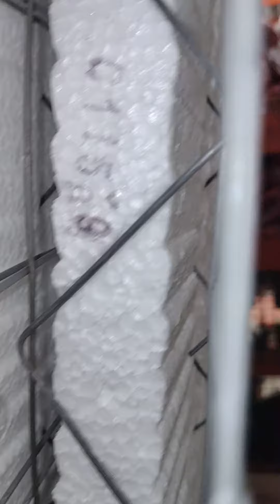Sistema constructivo Covintec , muros y Qualylosas Covintec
En este video te presentamos la diferencia entre la gama de muros Covintec y la gama de Qualylosas Covintec haciendo énfasis en sus características

Los muros Covintec tienen las siguientes dimensiones.

**Covintec Premium Cal 14**

2" pulgadas x 1.22 m de ancho x 2.44 m de altura

3" pulgadas x 1.22 m de ancho x 2.44 m de altura

3" pulgadas x 1.22 m de ancho x 3.05 m de altura

**Qualypanel Covintec Cal 14**

2" pulgadas x 1.22 m de ancho x 2.44 m de altura

3" pulgadas x 1.22 m de ancho x 2.44 m de altura

4" pulgadas x 1.22 m de ancho x 2.44 m de altura

6" pulgadas x 1.22 m de ancho x 2.44 m de altura ( medida especial y se realiza bajo pedido)

**Covintec ST Cal 15**

2" pulgadas x 1.22 m de ancho x 2.44 m de altura

3" pulgadas x 1.22 m de ancho x 2.44 m de altura

**Qualylosas Covintec**

4" pulgadas x 1.22 m de ancho x 3.25 de largo

4" pulgadas x 1.22 m de ancho x 4.06 de largo

4" pulgadas x 1.22 m de ancho x 5.01 de largo

4" pulgadas x 1.22 m de ancho x 6.10 de largo

Cabe mencionar que algunos distribuidores cuentan con los productos básicos y cualquier pedido especial favor de contactarnos

Ing Martin Peralta
WhatsApp + 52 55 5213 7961
Correo electrónico